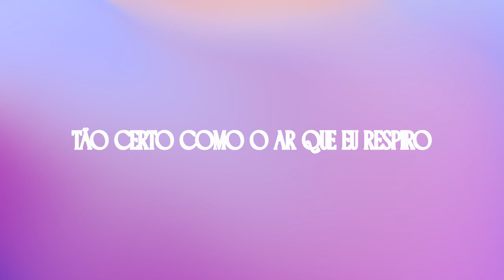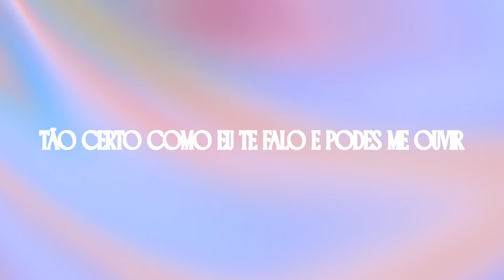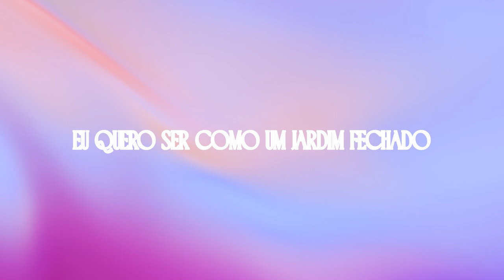Gabriela Rocha - Deus Está Aqui (Medley) (Ao Vivo) - PLAYBACK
Vamos Louvar juntos! Direito Reservados.
Se desejas ter o video, me manda um email.
Video feito para Tela de Led ou projeção.